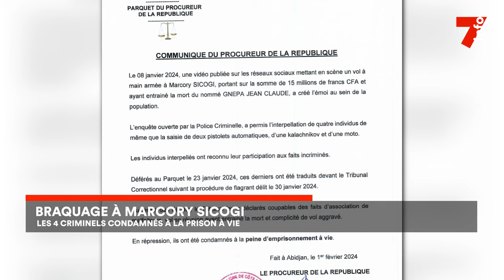Braquage à Marcory Sicogi : les criminels condamnés à perpétuité